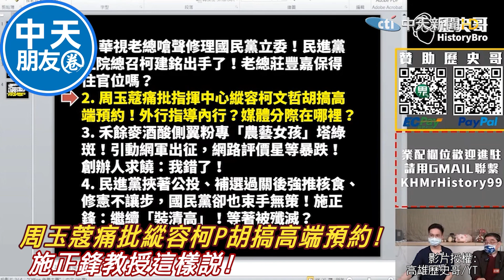周玉蔻痛批縱容柯P胡搞高端預約! 施正鋒教授這樣說!｜中天朋友圈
歌名: Sunspots
作者: Jeremy Blake
類型: Dance & Electronic
氣氛: Happy Music